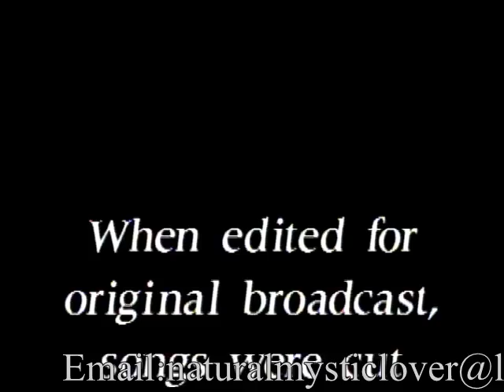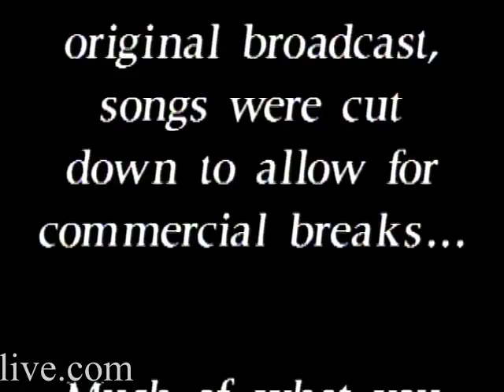In Session by Albert King with Stevie Ray Vaughan "Born Under a Bad Sign" info & lyrics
In Session is a blues album by Albert King with Stevie Ray Vaughan recorded live for television on December 6, 1983, at CHCH-TV studios in Hamilton, Ontario, Canada, and released as an album on August 17, 1999. The album was released on DVD on September 28, 2010

The first of two collaborations captured for television . It was recorded for one of a series of live television sessions recording the performances of various artists. The TV show was called In Session. An interesting aspect of the album is that it includes short audio segments of the banter between the artists between songs (remembering that this was being broadcast as well).

Initially King wasn't going to do the show as he didn't know who Stevie Ray Vaughan was. He didn't realize that Stevie Ray Vaughan was actually 'little Stevie', the 'skinny kid' that he let sit in when King played in Texas. On one of the conversation tracks, King actually talks about this. When he realized who Stevie Ray Vaughan was, he agreed to play.

The album's material is mostly King's concert line up, with one Stevie Ray Vaughan cut, "Pride and Joy." King is 'driving' the session, but he purposefully features Vaughan on a number of the songs.

Personnel
    * Albert King : Electric Guitar, Vocals
    * Stevie Ray Vaughan : Electric Guitar, Vocals only on Song 3
    * Tony Llorens : Piano, Organ
    * Gus Thornton : Bass
    * Michael Llorens : Drums

"Born Under a Bad Sign" is a song written by Booker T. Jones (music) and William Bell (lyrics) originally recorded by Albert King as the title track for the album Born Under a Bad Sign released in 1967. Several cover versions of the song exist, most notably by Chicago blues band Paul Butterfield Blues Band, British rock group Cream, Paul Rodgers, American rock guitarist Jimi Hendrix
Style and Influence.
The style of "Born Under a Bad Sign" is hallmark of Albert King in the late 60s. The lead guitar is bright, nasal and cutting, partly because of Albert King's choice of a custom Gibson guitar with neck pickup selected. The looping bass line is composed of a C# pentatonic or blues scale while the piano and horn accompaniment remains major in its tonality. The unique mix of otherwise minor and major modes give the song a bright but harrowing sound.

The wide assortment of cover versions demonstrates Albert King's ability to influence not only blues guitar, but also rock guitar. It is notable that Jimi Hendrix's cover of "Born Under a Bad Sign" is essentially an extended guitar solo that explores King's unique phrasing.
Born Under A Bad Sign lyrics
Born under a bad sign
I been down since I begin to crawl
If it wasn't for bad luck,
I wouldn't have no luck at all

Hard luck and trouble is my only friend
I been on my own ever since I was ten

I can't read, haven't learned how to write
My whole life has been one big fight

I ain't lyin'
I wouldn't have no kind-a luck
If it wasn't for real bad luck,

Wine and women is all I crave
A big legged woman is
gonna carry me to my grave

Yeah, my bad luck boy
Been havin' bad luck all of my days, yes